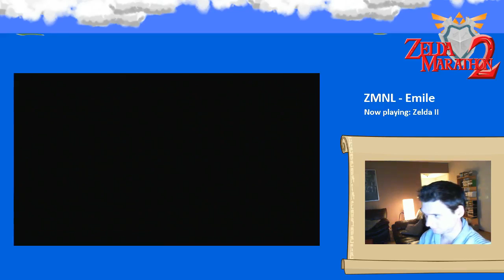Emile - Zelda 2 [1] 1 / 5